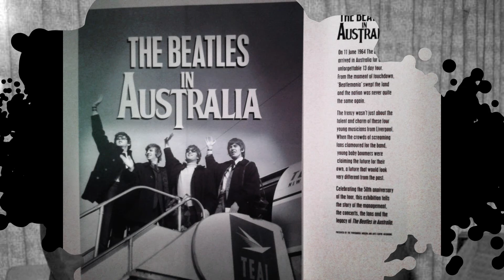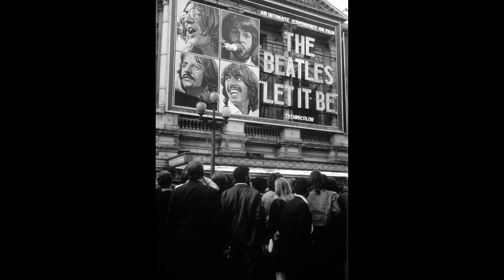THE BEATLES in SILENCE.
How Good were They.
Due to CopyRight, their music cannot be played.
Therefore, only images are shown.